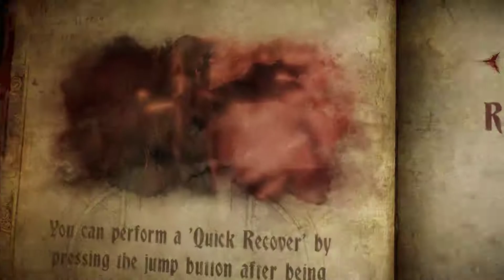Castlevania Lords of Shadow 2: 3 Bats! and Rats!